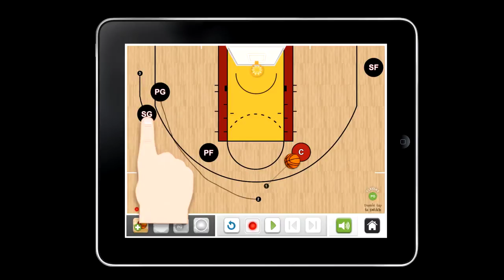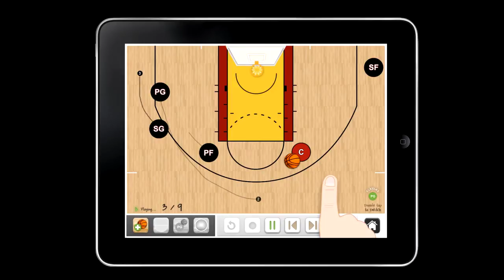HC Basketball App - Miami's 2x screen & roll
Basic set on Miami's offense with double screen to SG and passing to the PF after 2nd screen.